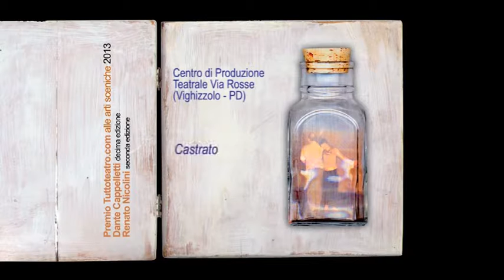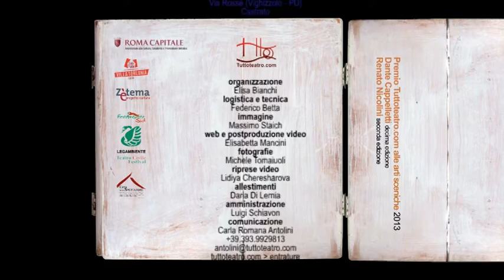Castrato | Centro di produzione teatrale Via Rosse | Semifinalista Premio Tuttoteatro.com 2013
Premio Tuttoteatro.com alle arti sceniche 2013
Dante Cappelletti decima edizione

Centro di produzione teatrale Via Rosse (Vighizzolo PD)
Castrato

La Giuria: Grazia Maria Ballerini presidente,
Roberto Canziani, Gianfranco Capitta,
Massimo Marino, Laura Novelli,
Attilio Scarpellini, Mariateresa Surianello,
Aggeo Savioli membro onorario

direzione
Mariateresa Surianello

organizzazione
Elisa Bianchi

logistica e tecnica
Federico Betta

immagine
Massimo Staich

web e postproduzione video
Elisabetta Mancini

fotografie
Michele Tomaiuoli

riprese video
Lidiya Cheresharova

allestimenti
Daria Di Lernia

amministrazione
Luigi Schiavon

comunicazione
Carla Romana Antolini
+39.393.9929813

via Campobasso 9/a - Roma
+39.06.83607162